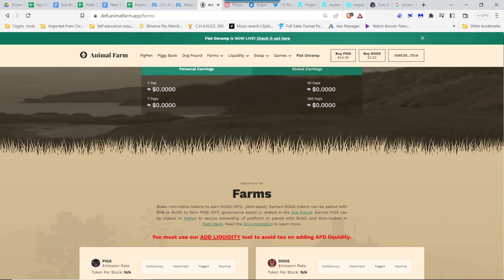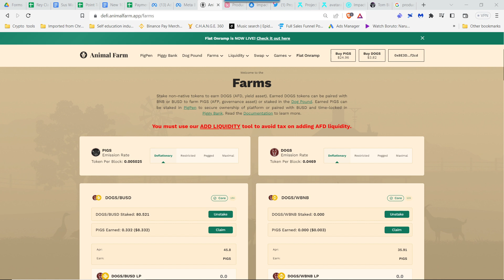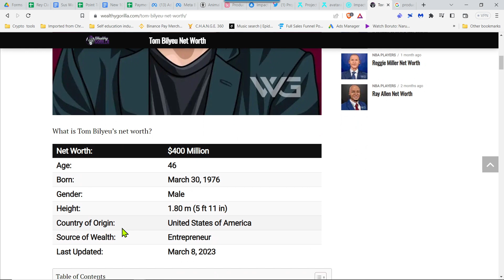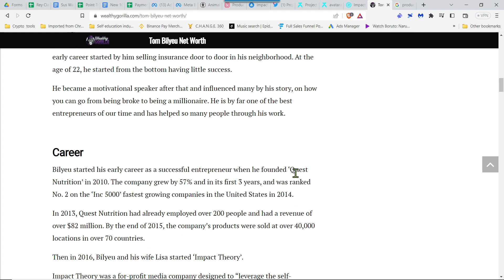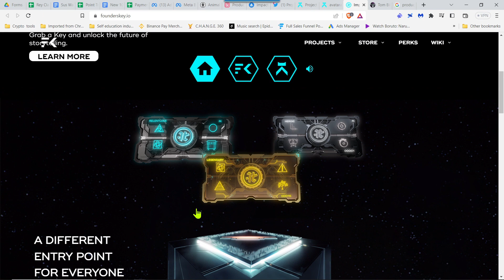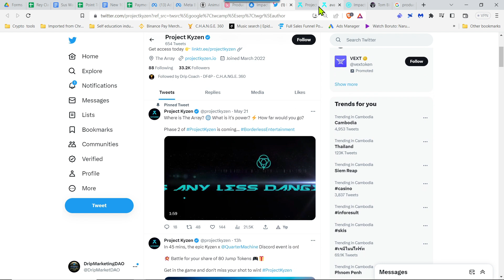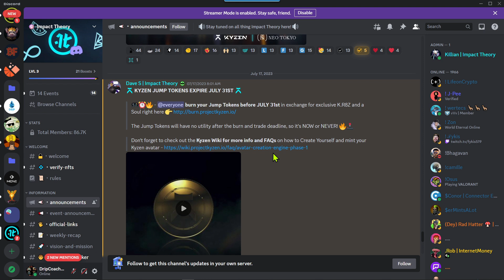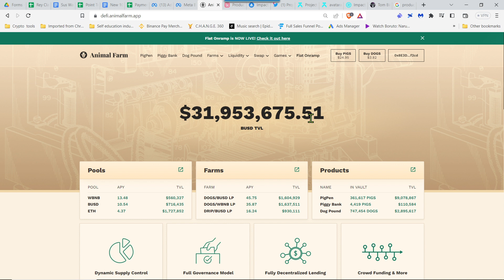Drip Network Product vs Customer focus how will AF V3 perform